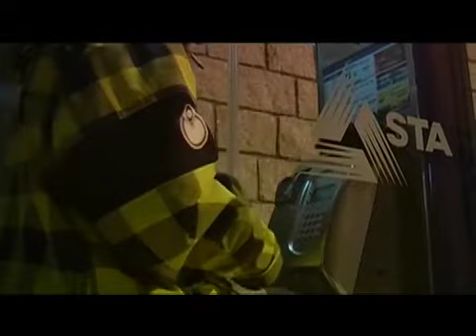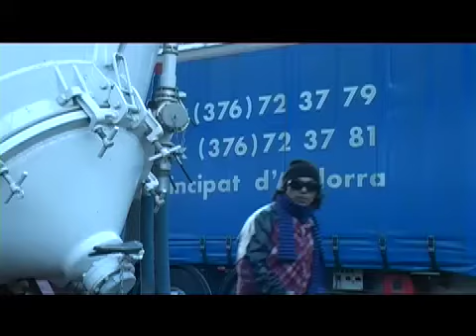Vans Film Awards 09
DISTURBERS Grabado y editado en 24H. Vans Film Awards 2009 Grandvalira
Corto protagonizado por David Perez  "Chino" y  Randolphe Dutrieux "Randi". Camara y edición Dani Riesco
Disturbers:
Un chico que jibbea la ciudad comparte su barrio con uno de los mayores narcotraficantes de la zona. La casualidad hace que se encuentren habitualmente.
Visiona el corto para ver el final!